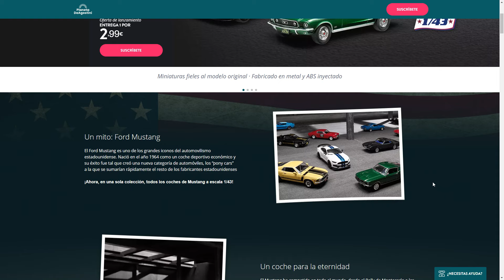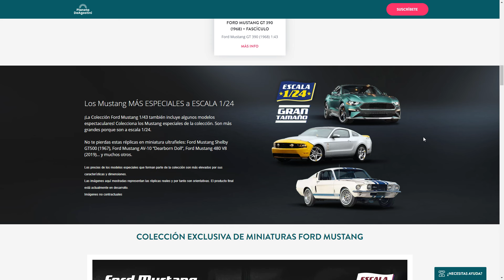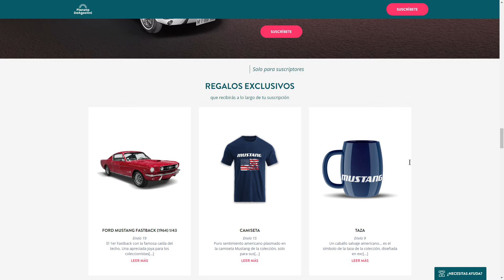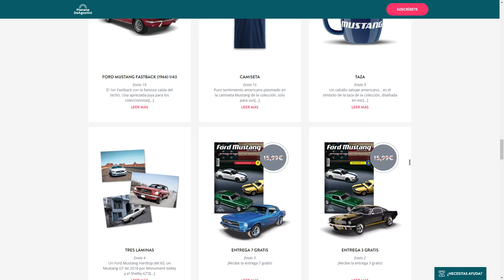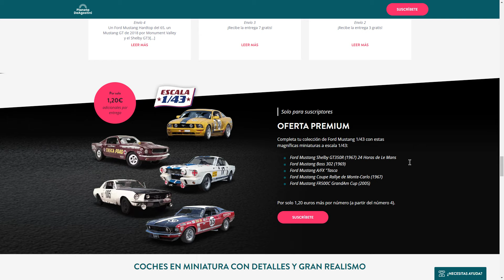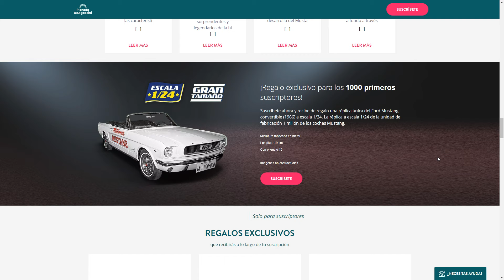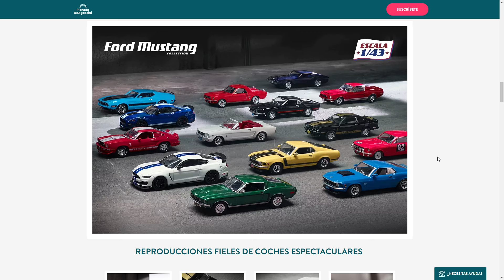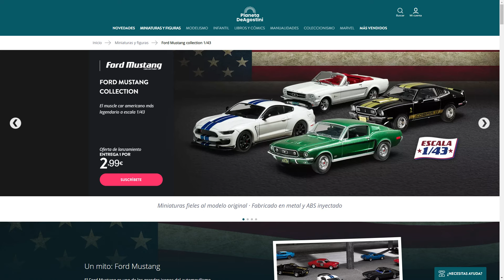TODO SOBRE FORD MUSTANG COLLECTION 1/43 DE PLANETA DE AGOSTINI ESPAÑA